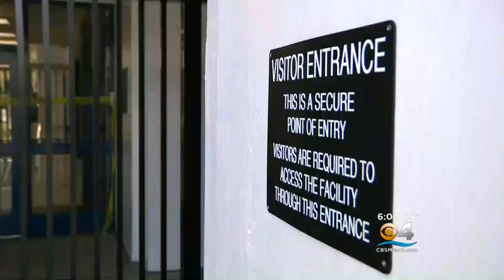Broward Schools Superintendent Addresses Security Concerns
Robert Runcie, Broward Schools Superintendent, held a wide-ranging discussion Wednesday afternoon about various security upgrades to county schools.